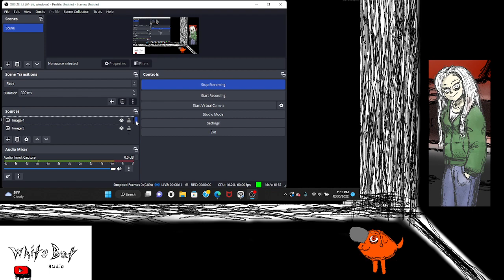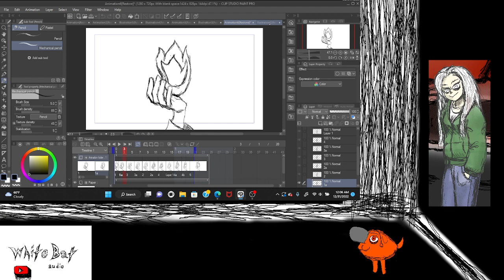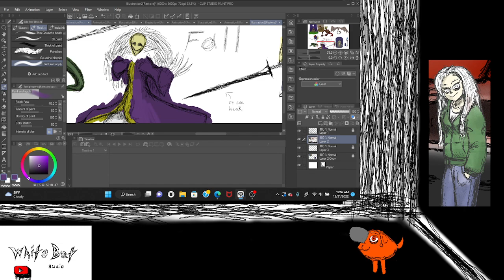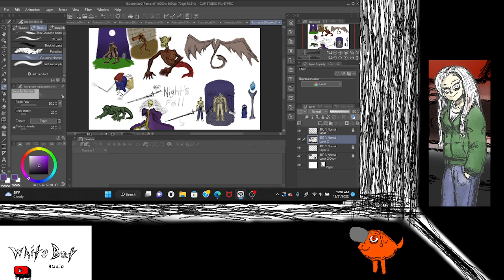bad, sad stream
ooooooOOOOOHHHH. I'm so sad the screen was out for 2 3rds of the video. ah! I'm sorry.